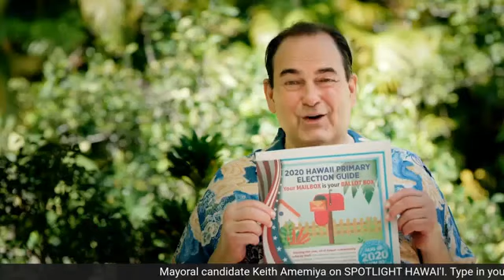2020 Honolulu Mayor candidate Keith Amemiya - Spotlight Hawaii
Businessman Keith Amemiya, 54, joined Spotlight Hawaii to talk about his bid for Honolulu mayor.

While new to politics, Amemiya says he has plenty of executive experience, as a business leader, a former member of the UH Board of Regents, the Honolulu Police Commission, and the state Board of Education. But Amemiya said it was his 12 years as the executive director of the Hawaii High School Athletics Association that formed the basis for why he is running.

“I had a chance to go across the state and meet many different people in all communities, across the state and especially on Oahu, and I learned firsthand their struggles to make ends meet,” Amemiya said. “That in nutshell is why I’m running for mayor. I want to make a difference, I want to fight for the working-class people and the underdogs without a voice.”